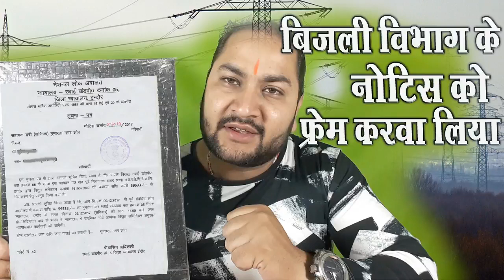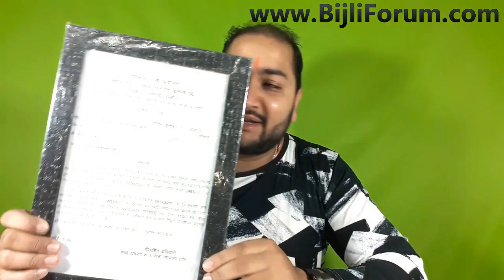बिजली विभाग के नोटिस को फ्रेम करवा लिया | National Lok Adalat Notice | Bijli Vibhag Ka Notice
बिजली विभाग के नोटिस को फ्रेम करवा लिया,
National Lok Adalat Notice,
Bijli Vibhag Ka Notice,

My Tools :-
Lavalier Microphone
USB Microphone
Samsung J7 nxt as My Camera